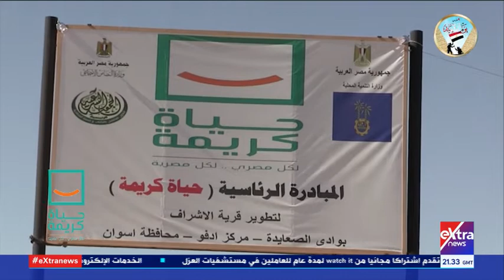المواجهة| أهم محطات نجاح الدولة في تنمية الصعيد خلال الفترة الماضية وجهود مبادرة حياة كريمة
7  مارس  2021